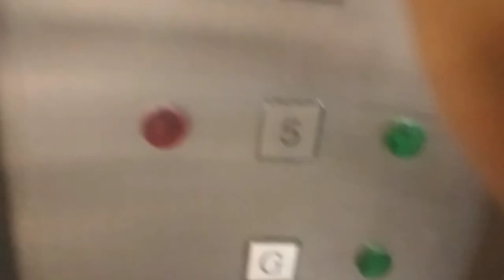三菱貨用升降機